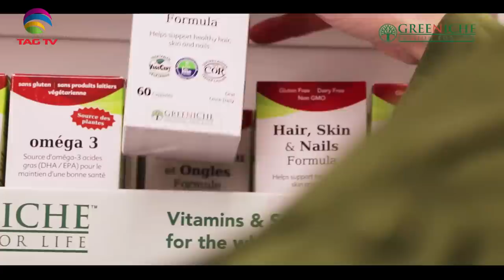Ram Mandir verdict, Kartarpur’s ISI agenda & Pakistan Azadi March - Prime Time